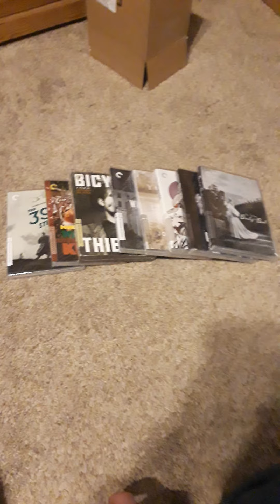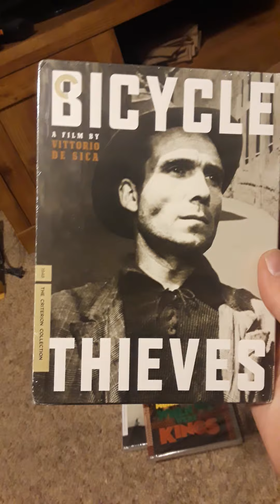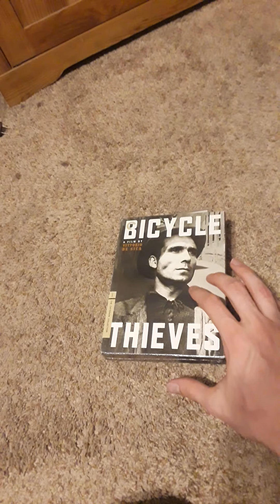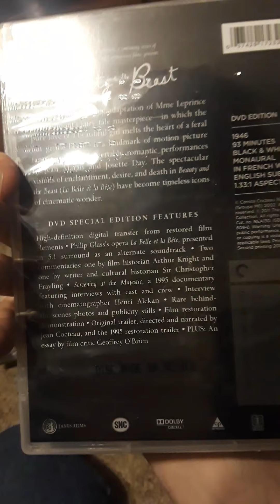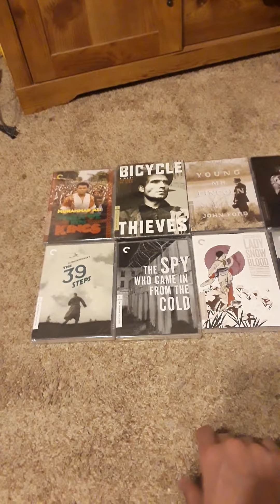Criterion Collection Haul mini review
This came in today in the mail from the Criterion website so i wanted  to show you guys will I got, all new editions my collection apart from the 39 steps which i have a blue ray of. Ill open them tomorrow and show u guys the inside contents of each case so thatll be a lengthy video, possibly.